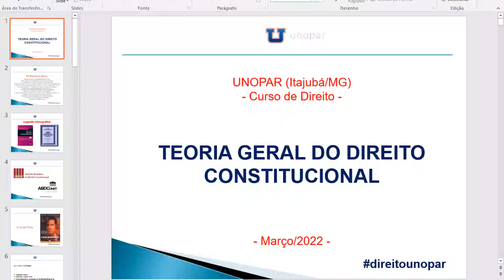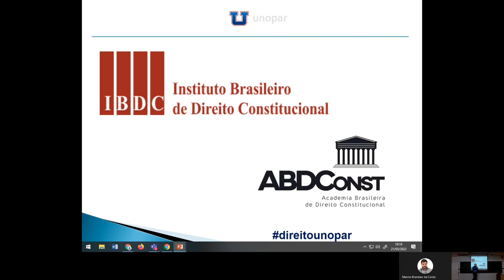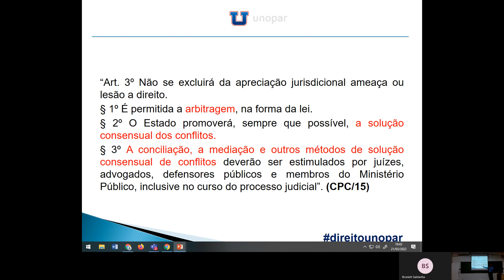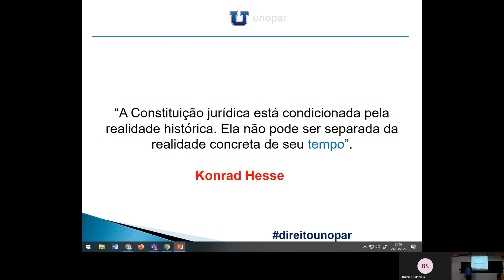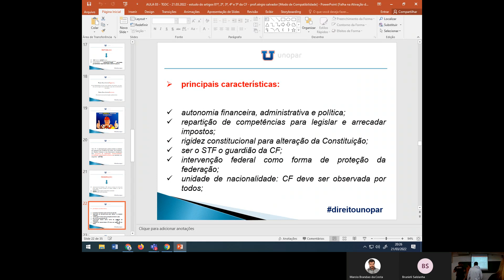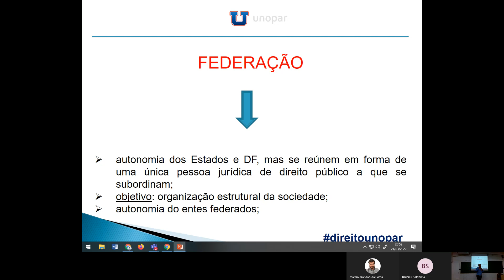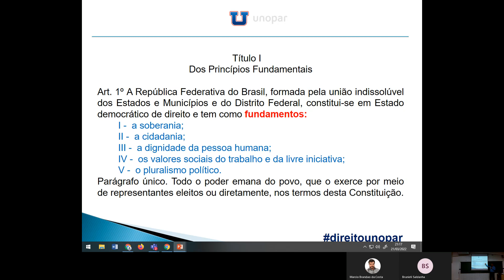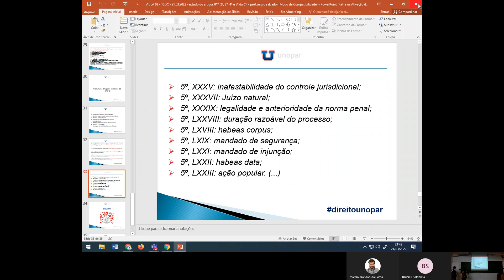Teoria Geral do Direito Constitucional - Prof. Sérgio Salvador (21/03/22)